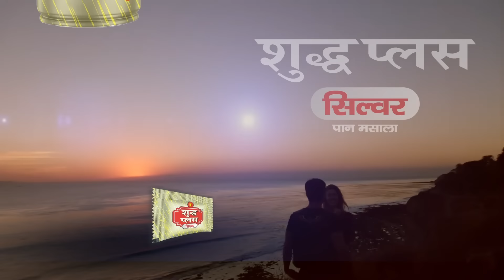Breaking News: जबलपुर में कैसे हआ रेल हादसा | MP Train Accident | Jabalpur | Somnath Express Derails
MP Train Accident: मध्य प्रदेश में सुबह रेल हादसा हो गया। इंदौर से जबलपुर (Indore to Jabalpur Overnight Express) आ रही Indore Jabalpur Intercity Express के दो डिब्बे पटरी से उतर गए। हादसा सुबह करीब 5 बजकर 50 मिनट पर हुआ। उस समय ट्रेन प्लेटफॉर्म पर प्रवेश करने वाली थी। ट्रेन (Jabalpur train derail) जब प्लेटफॉर्म से करीब 200 मीटर दूर थी, तभी उसके दो डिब्बे पटरी से उतर गए। इससे यात्रियों में हड़कंप मच गया। सूचना मिलने पर आला अधिकारी मौके पर पहुंचे। हादसे के कारणों का पता लगाया जा रहा है।